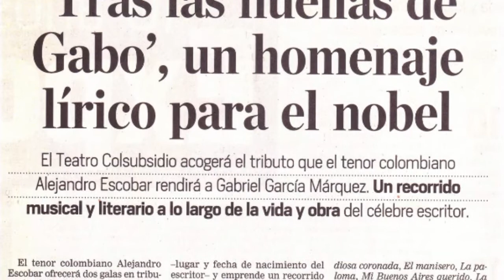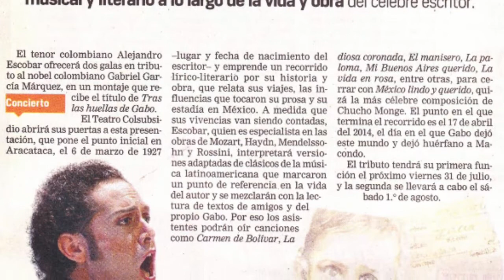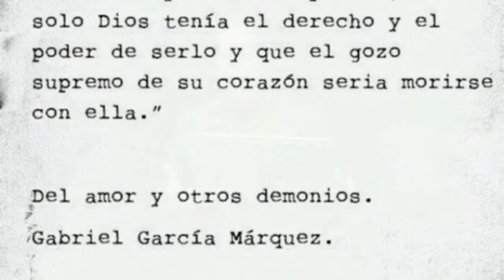Tras las huellas de Gabo “La diosa coronada”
Homenaje a García Márquez
La diosa coronada Leandro Diaz
Colombia
Grabación Live durante el recital “Tras las huellas de Gabo” en el auditorio Colsubsidio Roberto Arias Pérez de Bogota, Colombia 2015
Con el grupo vallenato de Alfredo “pollo” López